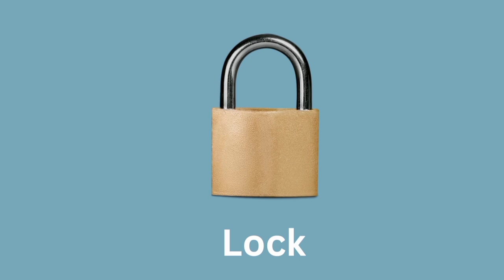Learn letter L with Scope Kids | Leg, Lock, Lips & Lady bug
Scope Kids is an engaging educational
 program that introduces children to the wonders of the alphabet, and today we dive into the fascinating letter L. Through fun and interactive activities, children learn four words that begin with L: leg, lock, lips, and ladybug. With their boundless curiosity, children explore the concept of legs, understanding their importance in human and animal locomotion. They encounter the usefulness of locks, discovering how these mechanisms keep things secure. Through playful exercises, they grasp the significance of lips, learning how they enable speech and expression. Lastly, they embark on an adventure with ladybugs, marveling at these delightful creatures while developing an appreciation for nature. Scope Kids instills a love for learning by making education both enjoyable and meaningful.